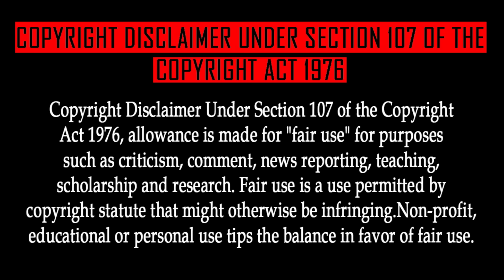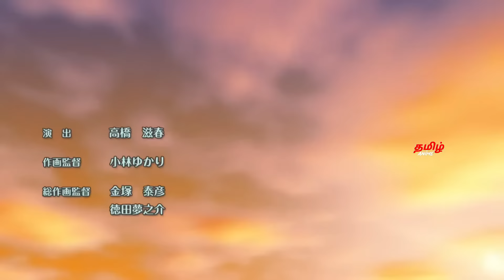Naruto Shippuden Episode 136 Tamil Explanation | Tamil Anime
The Light and Dark of the Mangekyō Sharingan

DATTEBAYO😁